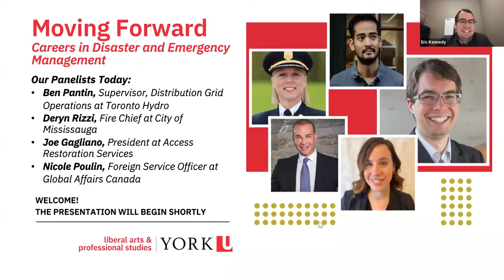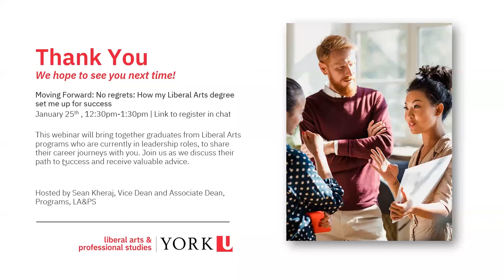Careers in Disaster and Emergency Management I Moving Forward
This webinar featured York University graduates in leadership roles on the front lines of disaster and emergency response and management. In addition to discussing their journeys from graduation to their current roles, this notable panel talked about their involvement and responses to events such as the Northeast blackout of 2003, hydro vault explosion in Toronto and natural disasters abroad such as Haiti earthquake and tsunami in Japan.  Some great advice and tips were given around how to get into the area of Disaster and Emergency Management once you graduate.

to learn more about our Moving Forward series.